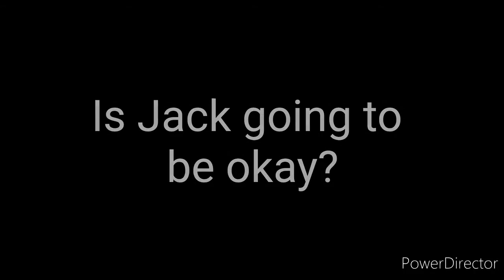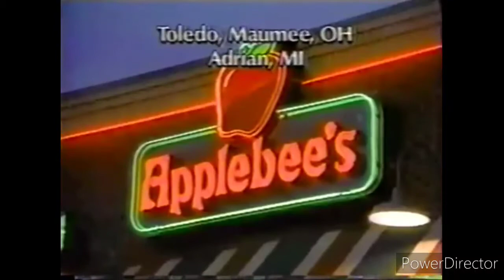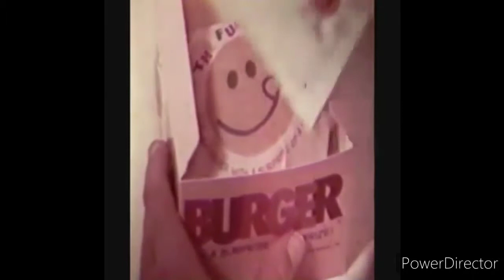Nostalgic Fast Food Commercials Compilation Vol. 8